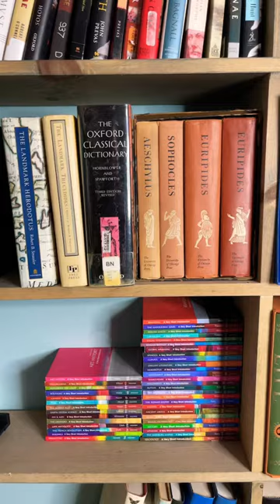Some Good Looking Bookshelves - Folio Society Shelves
Just a clip of some of my best looking books, though my field guides and technical nature book shelves might give them a run for their money.

Lots of science, nature, and history among other topics. Plenty of long form content as well!

Etsy Shop